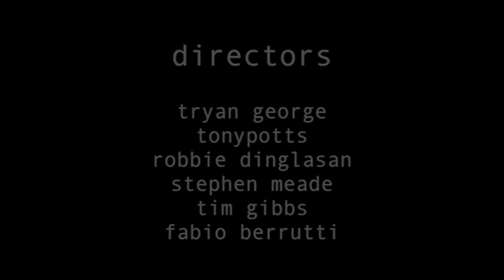garry wapshott cinematographer hero hair showreel 874x480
Great DP to work with.